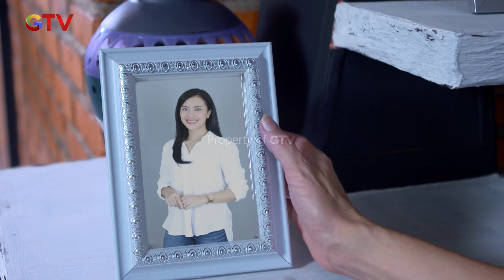Tamparan Sayang Arini Kepada Hendra - Ada Dewa Disisiku | Eps. 04 | Part (1/5)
Bara Adalah Dewa Yang Suka Bikin Onar. Karena Perbuatannya Yang Ia Lakukan, Ayah Bara, Dewa Agung Narendra Menghukumnya Dan Menurunkan Bara Ke Bumi. Dia Juga Mengutus Dewa Ben Untuk Mengawasi Putranya Saat Berada Di Bumi. Agar Kembali Ke Atas Langit Negeri Awan, Bara Ditugaskan Untuk Membantu Masalah Yang Dihadapi Oleh Seorang Gadis Bernama Melati.